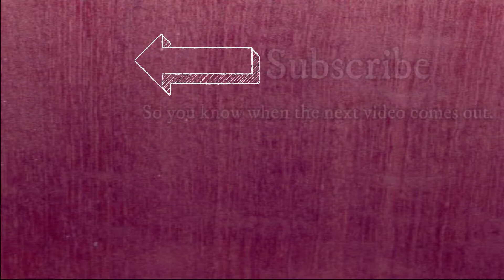Summer 2019 Channel Update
Here's a quick update on the status of my channel.
More content coming this fall/winter.